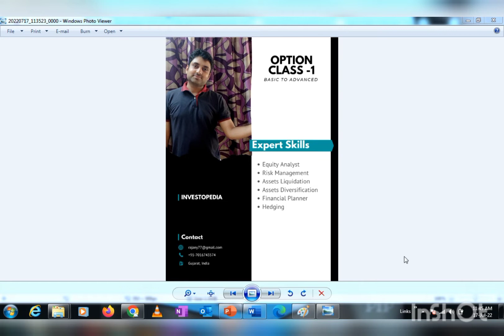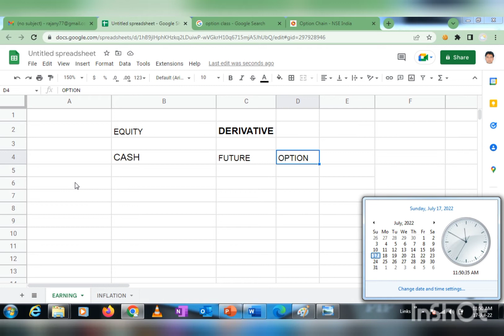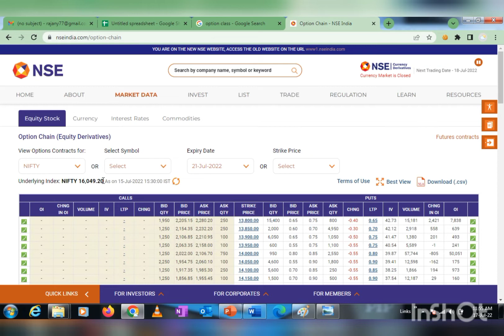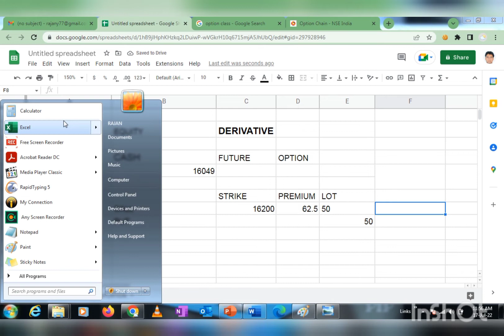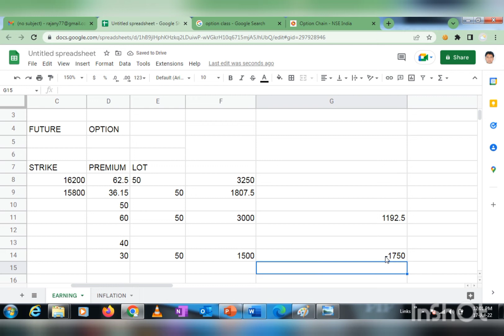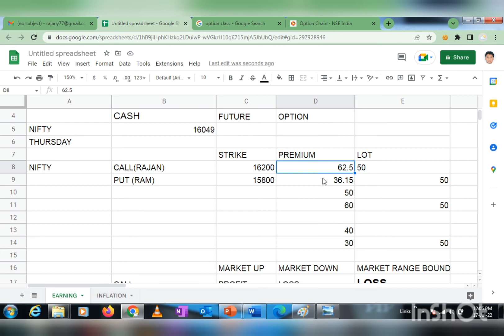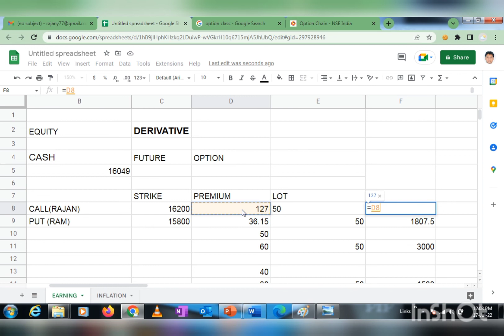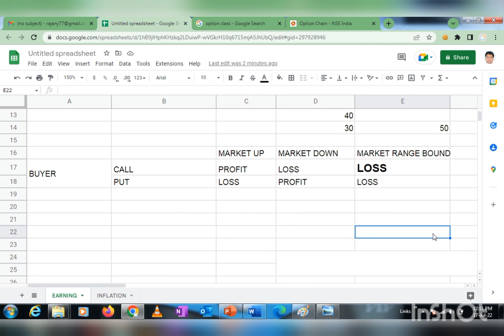Option Class 1 ( Basic to Advanced)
Created by INVESTOPEDIA.

Desclaimer: Educational Video.
Take position only after taking advice from your financial advisor